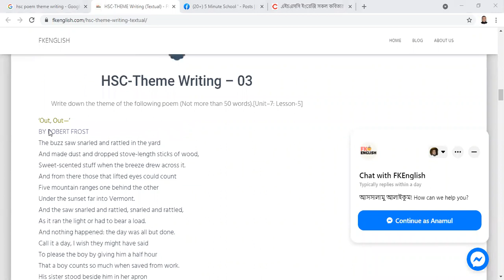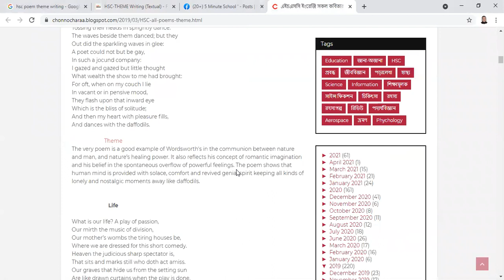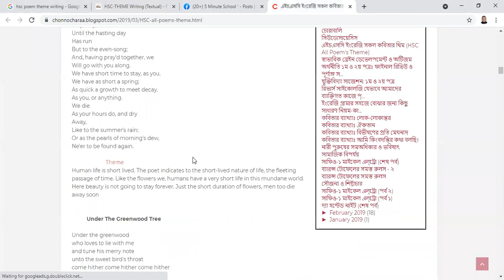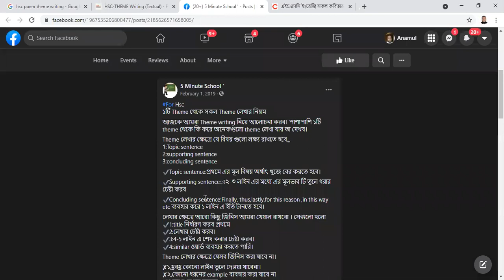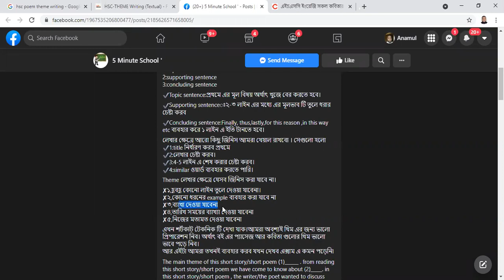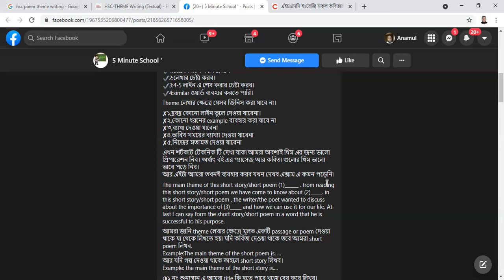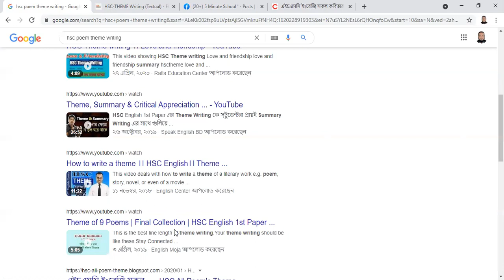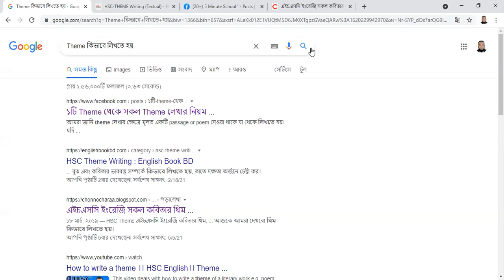Class 11 II Theme Writing of Robert Frost's Poem 'Out Out' II Anamul Sir